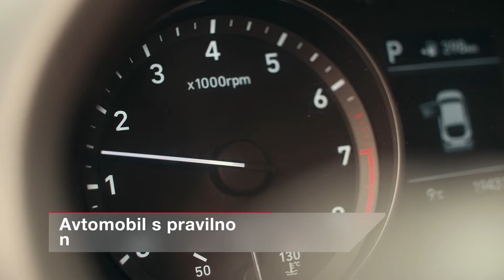Petrol izobražuje: Tlak v pnevmatikah